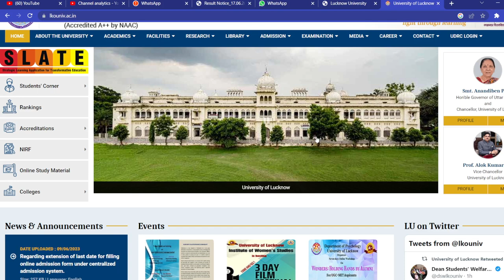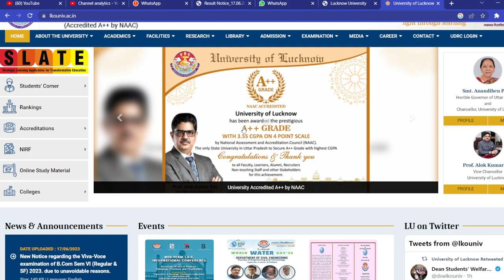lucknow university semester results Update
Dear Students 🎓,

Great news! Lucknow University 🏛️ has just announced the BCOM NEP SEM III results 🎉.

b.com final year result 2023 bsc result 2023

b.com final year result 2023
bu jhansi result 2023
ba second year result 2023
b.com result 2023
bcom result 2023
gujarat university result 2023
Ba bsc bcom Result kab ayega
Ba bsc bcom result 20213
CSjmu bcom 3rd year Result 2023
 rmlau ba bsc bcom 2023
 awadh university result / date sheet 2023
 Kanpur university result / date sheet 2023 agra university result 2023 ...ddu result 2023 ...allahabad university result 2023 du result 2020. mjpru result 2023 magadh university result 2023 sidharth university result 2023 ...ba bsc bcom ka result kab ayega. mgkvp result 2023 csjmu ka result kab ayega...csjm result 2023.rmlau result kab ayega...awadh university result kab ayega..vbspu result 2023 ...Lucknow university result 2023 All State University BA Exam result 2023 at above provided Direct link
Bachelor of Arts First Second Final year result
University Release BA result ,BA result Release Now
University BA Exam 1st 2nd 3rd Year result 2023
BA_result_2023
MKBU university results